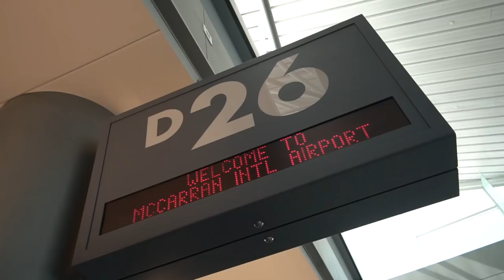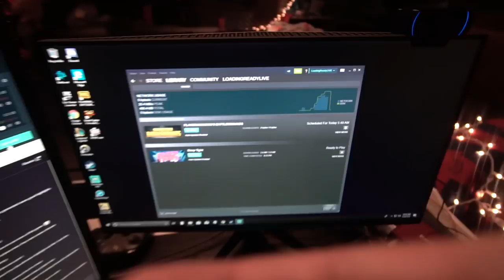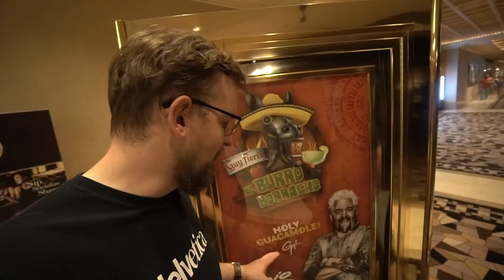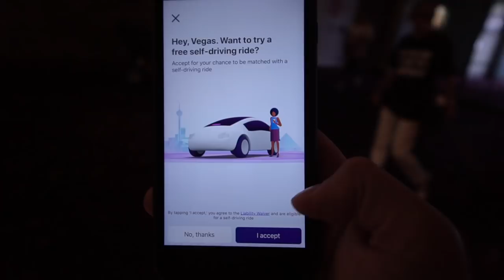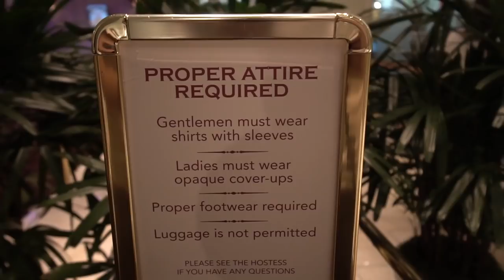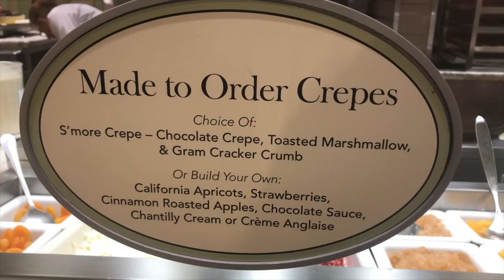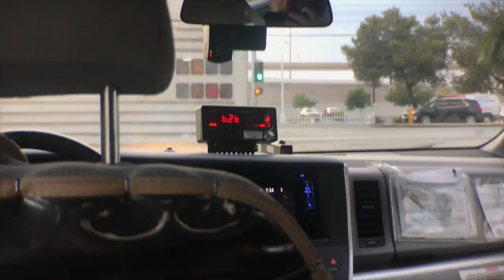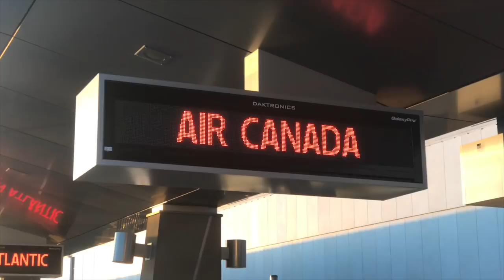Las Vegas Pajama Party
I went to Vegas with Ben because it seemed like a fun thing to do??